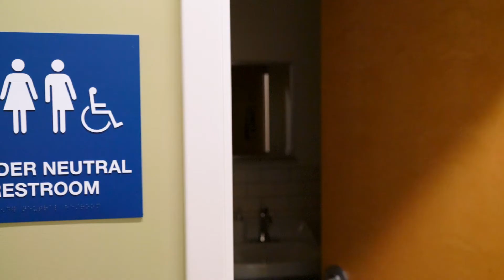Bridgercare - Nonjudgmental Healthcare for the Whole Community